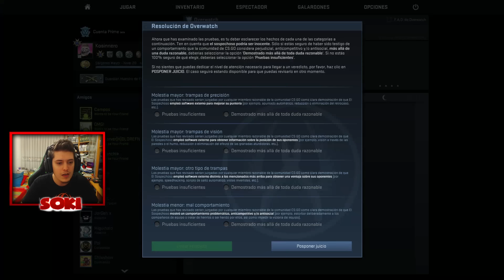NO PARECE HACKER PERO... | CAZANDO HACKERS EN COUNTER STRIKE GLOBAL OFFENSIVE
Buenas gente! Hoy de nuevo dos videos! El primero de hoy como cada DOMINGO CAZANDO HACKERS EN COUNTER STRIKE GLOBAL OFFENSIVE! A ver que nos encontramos hoy por aqui jeje, luego subo video con lo nuevo de OVERWATCH en LIVE! Espero que os guste ^^
Like y sub para mas! :D

► VIDEOS RECOMENDADOS!

► MIS MEJORES MONTAJES!